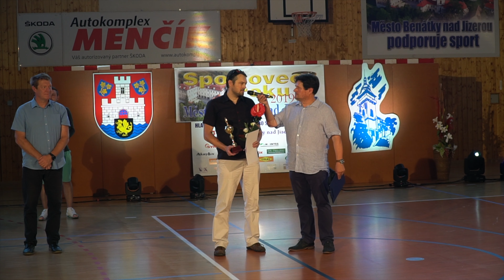Péřák 56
Badmintonový magazín. Aktuální momenty domácí a zahraniční badmintonové scény. Medailonky, zákulisí badmintonového sportu, rozhovory s hráči a soutěže o hodnotné ceny. Tentokrát reportáž z vyhlášení ankety Sportovec roku 2019 města Benátky nad Jizerou